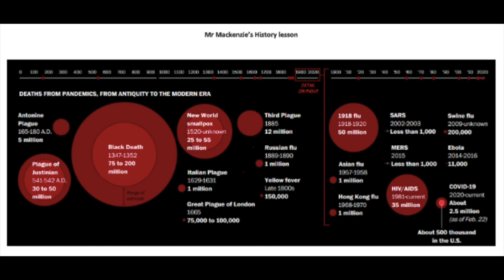Assembly Video - 1/10/21